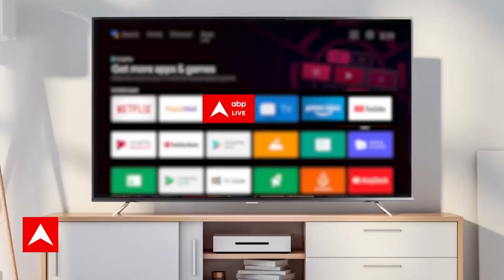MP Election 2023: मध्य प्रदेश की जनता का चुनाव को लेकर क्या है मूड ?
MP Assembly Election 2023: मध्य प्रदेश विधानसभा चुनाव को लेकर राजनीतिक दल पूरी तरह से सक्रिय हैं. साथ ही सूबे के दो मुख्य पार्टी बीजेप और कांग्रेस में जुबानी जंग और भी तेज होती है जा रही है. इस बीच मुख्यमंत्री शिवराज सिंह चौहान के एक बयान की चर्चा सियासी गलियाों में हर तरफ हो रही है. दरअसल बुधनी में एक कार्यक्रम के दौरान सीएम शिवराज ने कहा कि जब मैं चला जाऊंगा तो बहुत याद आऊंगा. वहीं उनके इस बयान पर पीसीसी चीफ कमलनाथ ने तंज कसा है.